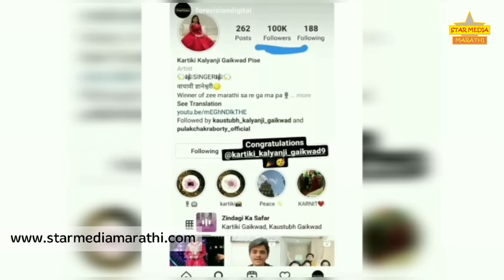कार्तिकी गायकवाडने दिली गुड न्यूज | Kartikee Gaikwad | Little Champ Zee Marathi | Star Mesia Marathi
गायिका कार्तिकी गायकवाड ने दिली आनंदवार्ता